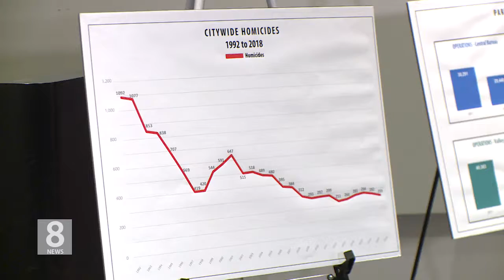1 .28. 19 KBS America New LAPD 범죄율, 5년만에 감소